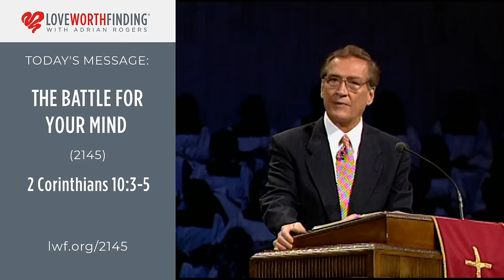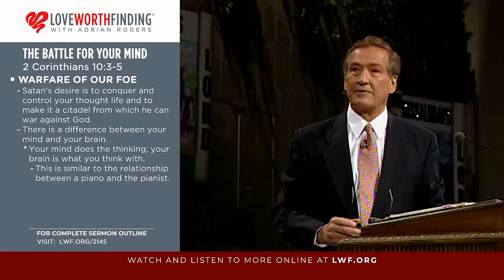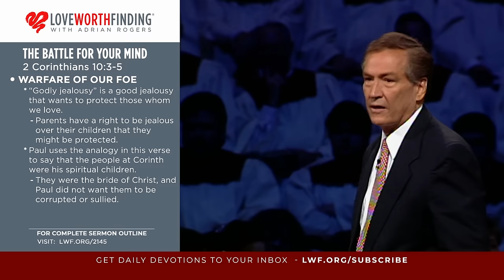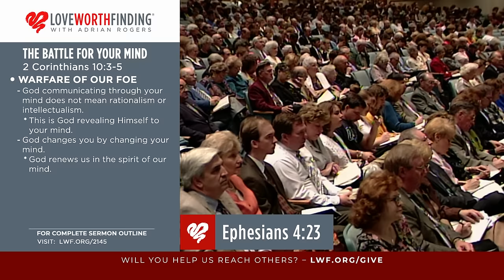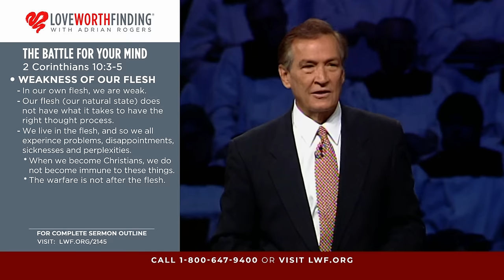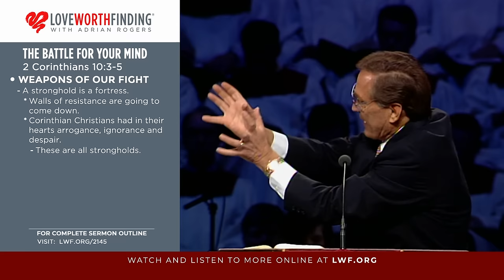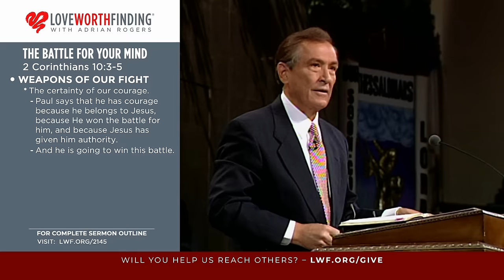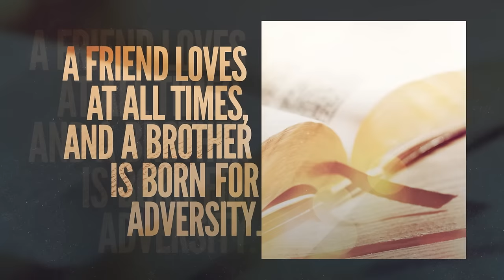Adrian Rogers: The Battle for Your Mind (2145)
Sermon Overview
Scripture Passage: 2 Corinthians 10:3-5

Whether we realize it or not, there is a battle raging in our minds at every moment: spiritual warfare between light and darkness, good and evil, Jesus Christ and Satan. We cannot afford to be ignorant, and we cannot possibly be neutral.

2 Corinthians 10 shares encouragement for us in this battle for our minds.

First, this passage warns us of the warfare of our foe.

There is a deadly array of demons dedicated to the destruction of our thought lives. They are under the authority of the prince of darkness—the devil. He wants our minds, because it is through the mind that God communicates, changes, and controls us. When we’re saved, we receive the mind of Christ, and use our minds in different capacities than we once did. The devil wants to corrupt our minds so we fall out of fellowship with Christ.

Second, this passage addresses the weakness of our flesh.

“For though we walk in the flesh, we do not war according to the flesh” (2 Corinthians 10:3).

The spiritual battle is not in the flesh, but our flesh can be a point of weakness in our fight. We do not have what it takes to overcome on our own.

This passage also reminds us of the weapons of our fight.

“For the weapons of our warfare are not carnal but mighty in God for pulling down strongholds, casting down arguments and every high thing that exalts itself against the knowledge of God, bringing every thought into captivity to the obedience of Christ…” (2 Corinthians 10:4-5).

One of our weapons is the sovereignty of God, who is our Commander-in-Chief in this fight.

We also have the authority of our commission, as 2 Corinthians 10:8 says: “For even if I should boast somewhat more about our authority, which the Lord gave us for edification and not for your destruction, I shall not be ashamed…”

Finally, remember, we have our certain courage.

Jesus Christ has already won the war. We win the battle each and every day by guarding our minds with all diligence (See Proverbs 4:23.).

Adrian Rogers says, “Center your mind upon Jesus. Don’t let the devil take away your pure-hearted devotion to the Lord Jesus Christ. Stay in love with Him and there won’t be any room for those filthy, wicked, lustful, prideful thoughts that bombard us all.”